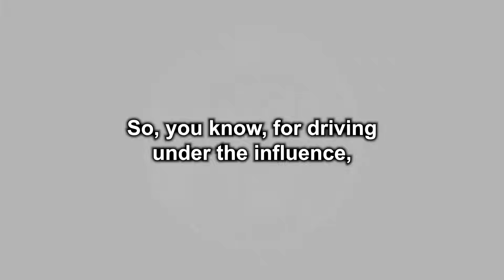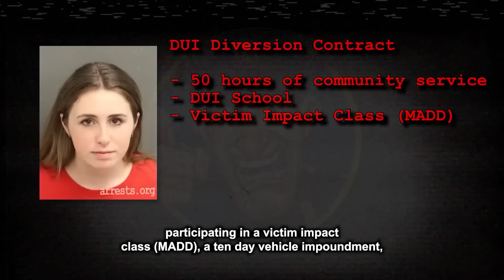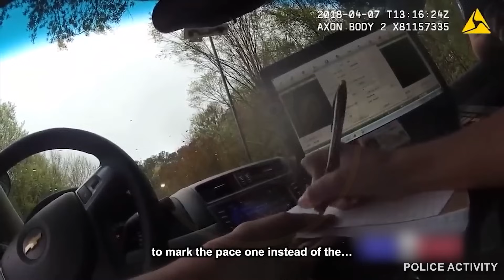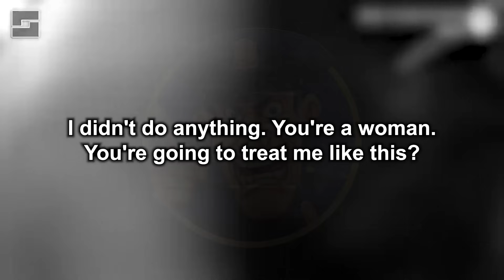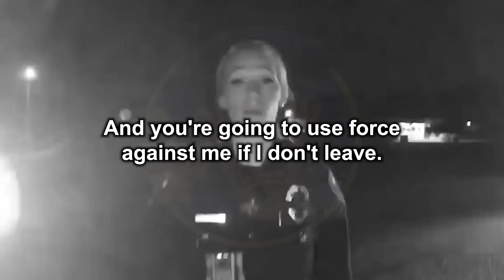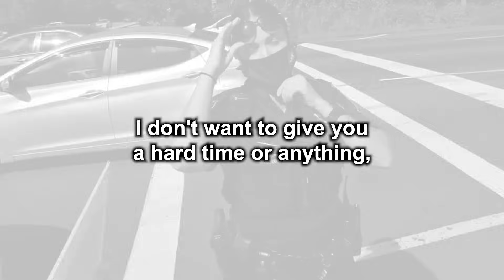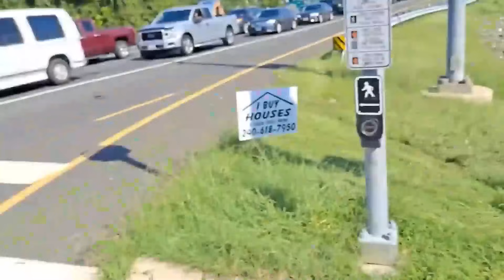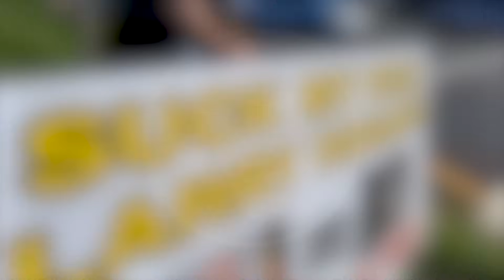Idiot FEMALE Cops Who Got HUMBLED